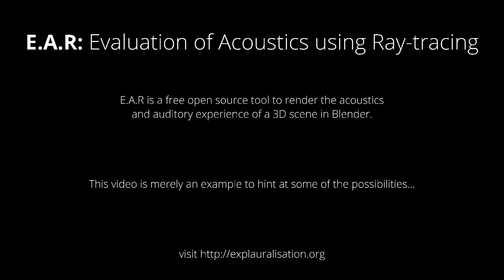E.A.R: Evaluation of Acoustics using Ray-tracing | example 2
A walk through two connected rooms, one with piano music. Note the effect of the surroundings on the articulation of the footsteps.

E.A.R is a tool to simulate the propagation of sound using Ray-tracing. Originally it was intended to give architects a means to investigate the aural experience that unfolds as visitors navigate through their buildings. Since then it has evolved into a tool that it useful to everyone with an interest in computer graphics, film making and special effects.